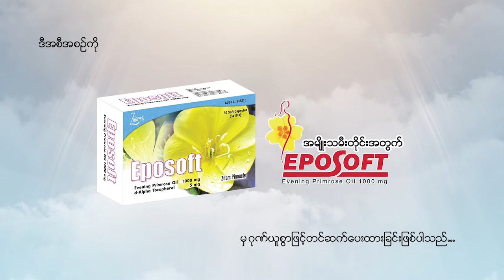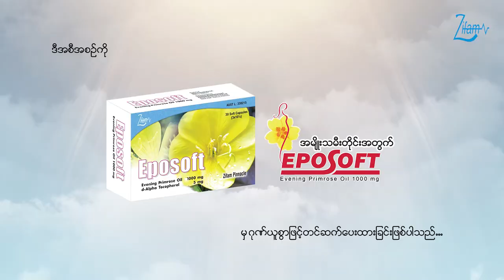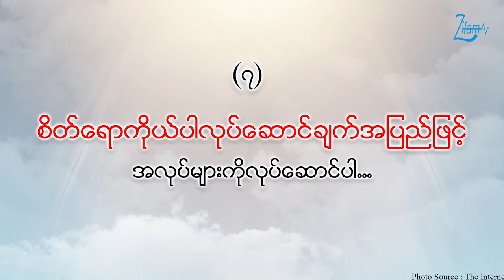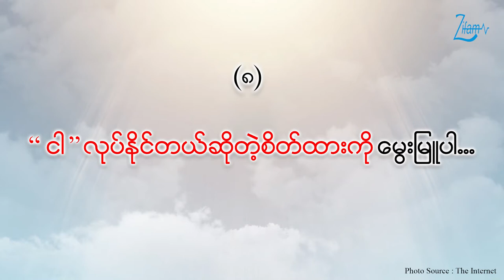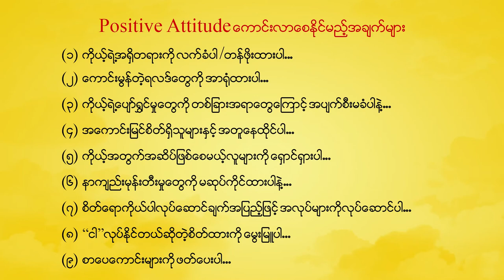Positive Attitude by Dr. Tin Ma Ma Soe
❤️Positive Attitude (အကောင်းမြင်စိတ်ထား)

🤔အကောင်းမြင်စိတ်ထားရှိတဲ့လူတစ်ယောက်အတွက် ဘယ်လိုအောင်မြင်မှုတွေရရှိနိုင်သလဲ...

🥰Dr. Tin Ma Ma Soe (HR Consultant cum MD) မှ အကောင်းမြင်စိတ်ထားရှိအောင် ဘယ်လိုနေထိုင်ရမလဲဆိုတာနဲ့ပတ်သက်တဲ့ အကြောင်းအရာများ အသေးစိတ်ပြောကြားပေးထားတဲ့ ဗီဒီယိုကို တင်ဆက်ပေးလိုက်ပါတယ်...